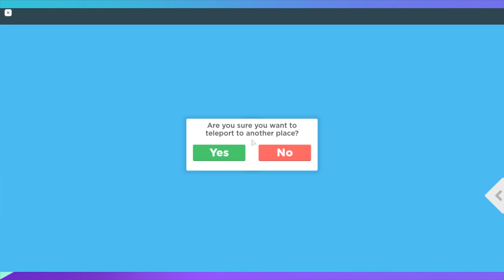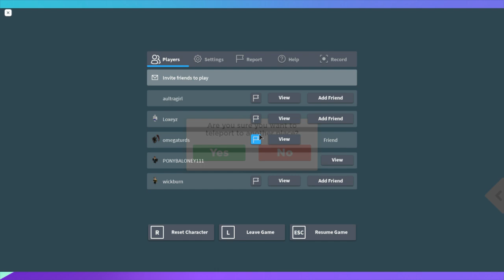Roblox: Restaurant Tycoon Ep:1 and other tycoons.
In this video, I start of playing other tycoons and eventually i move on to playing Restaurant tycoon.